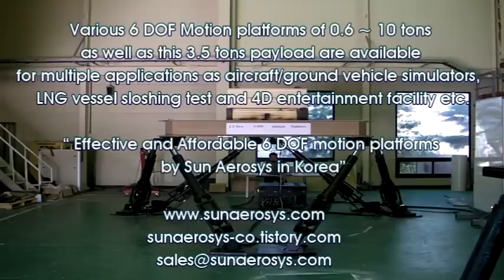6 DOF Motion platform of 3.5 Tons payload for Tank Simulator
* Various 6 DOF Motion platforms of 0.6 ~ 10 tons as well as this 3.5 tons payload are available for multiple applications as aircraft/ground vehicle simulators,  LNG vessel sloshing test and 4D entertainment facility etc.

* Effective and Affordable 6 DOF motion platforms by Sun Aerosys in Korea